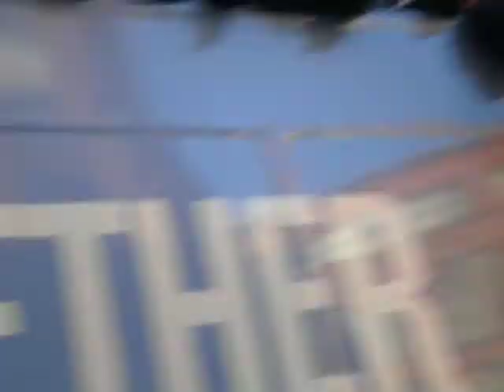Manchester City FC Premier League Champions 2012 Bus Parade